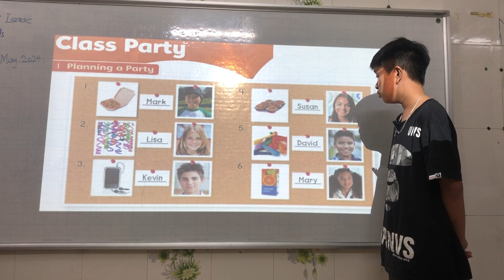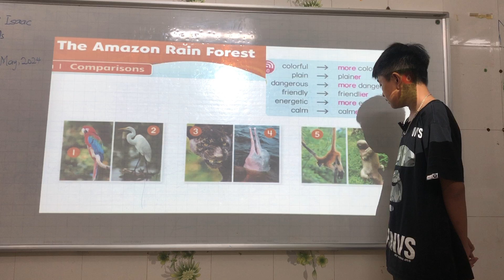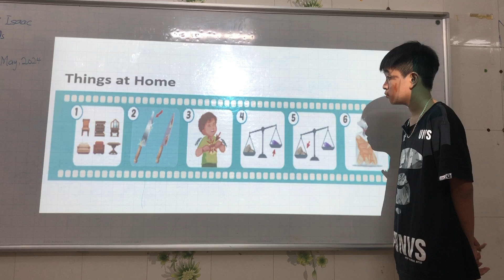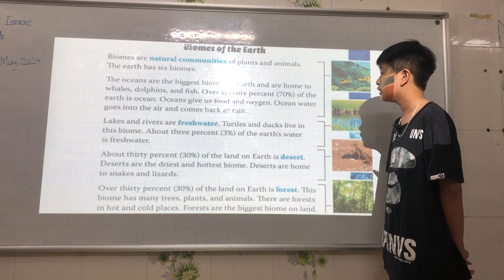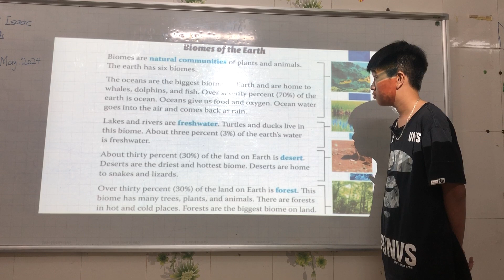Lý ngô ngọc minh- kids 5a11